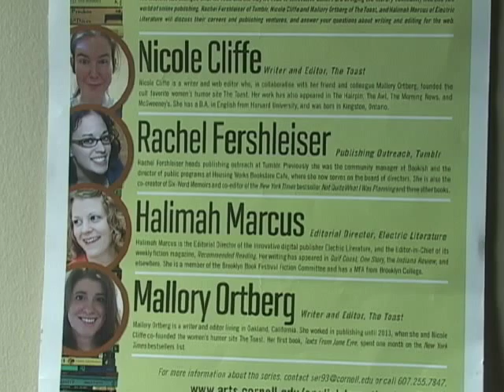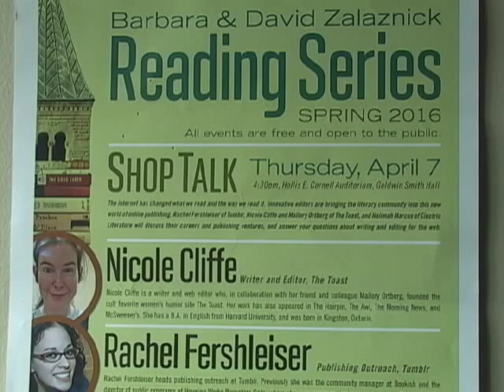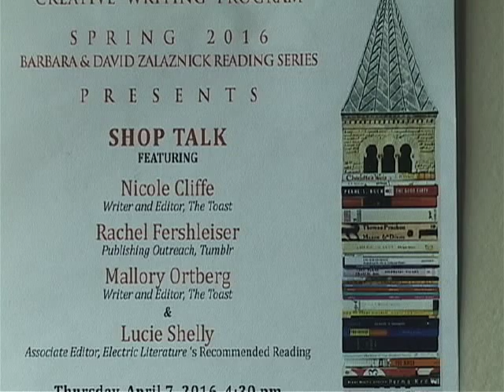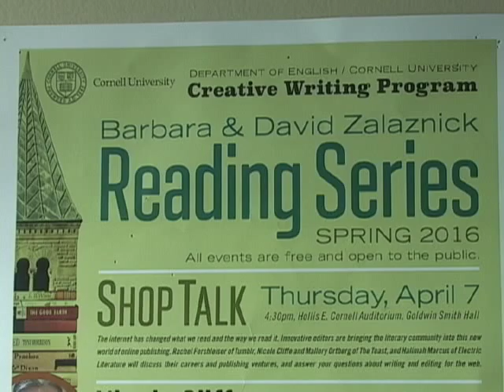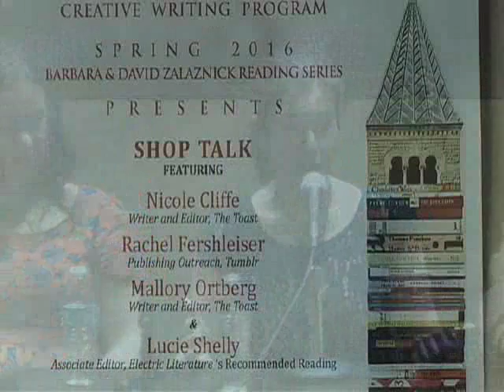Shop Talk or How to Start your Publishing Career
Nicole Cliff, The Toast‘s writer & editor, Rachel Fershleiser, Tumblr’s publishing outreach person, Mallory Ortberg, The Toast‘s writer & editor, and Lucy Shelly, Electric Literature Recommended Reading’s associate editor, talk about their careers in publishing at Goldwin Smith Hall, Cornell University on April 7, 2016.  This presentation is part of the Spring 2016 Barbara and David Zalaznick Reading Series and is moderated by J. Robert Lennon.

This program premiered on Community Access Television at the PEGASYS Television Center in Ithaca NY.